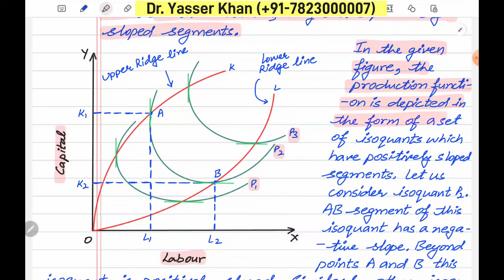Economic Region Of Production | Ridge Lines | Production Function | Economics